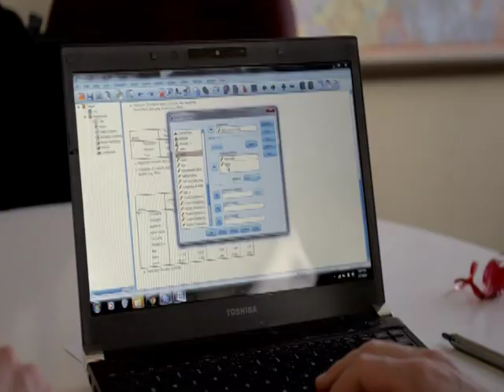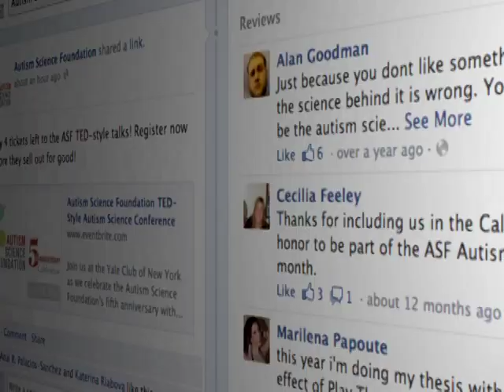ASF 5th Anniversary Celebration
The Autism Science Foundation celebrates five years of funding cutting-edge autism research.